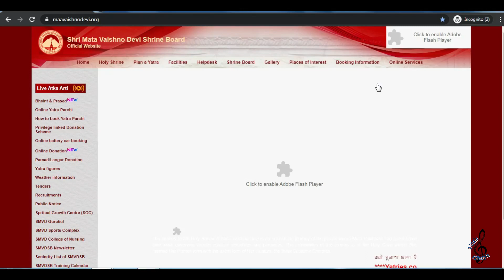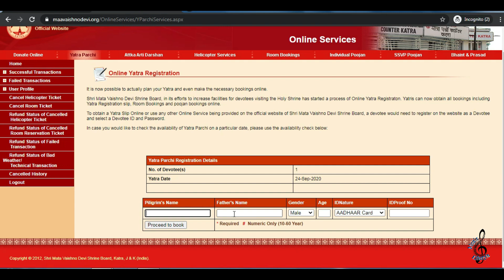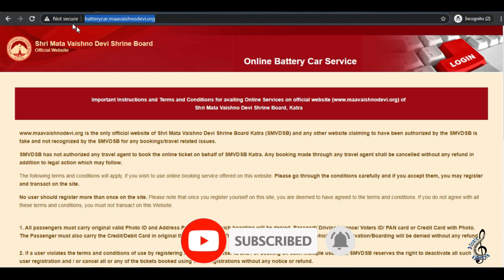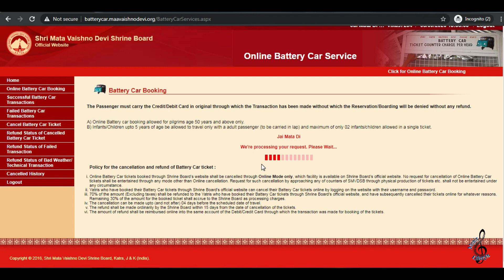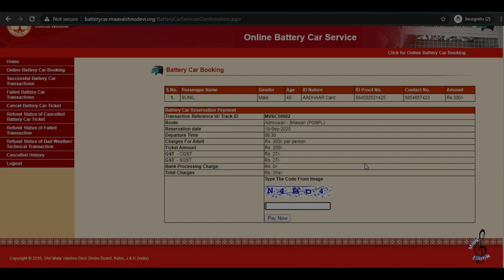Update2 Mata Vaishno Devi Yatra Open Latest News Update | Online Yatra Parchi Booking, Battery Car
माता वैष्णो देवी श्राइन बोर्ड द्वारा ऑनलाइन यात्रा पर्ची को श्रद्धालुओं के लिए अनिवार्य किया गया है और अब इसी पर्ची के अनुसार अन्य इसी पर्ची के अनुसार अन्य सुवधायों की बुकिंग हो रही है जैसे हेलीकाप्टर सेवा, रूम और बेड बुकिंग और बैटरी कार बुकिंग और ये जानने के लिए पूरा वीडियो आप ध्यान से देखे

Online travel slip has been made compulsory for devotees by Mata Vaishno Devi Shrine Board and now other facilities are being booked according to the same slip like helicopter service, room and bed booking and battery car booking and know it Watch the full video for

2.